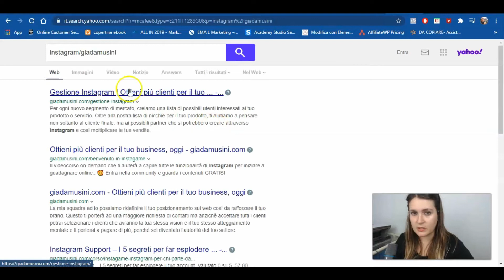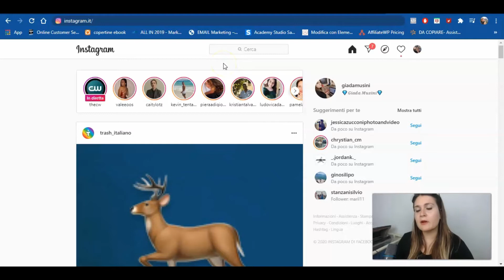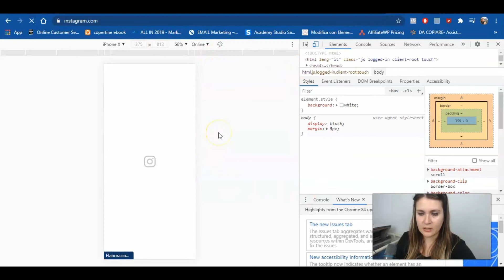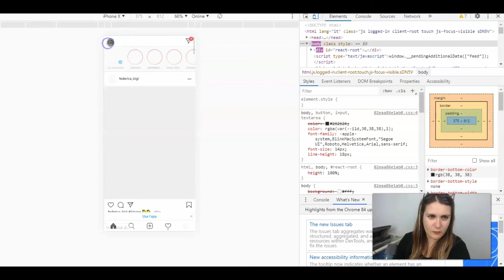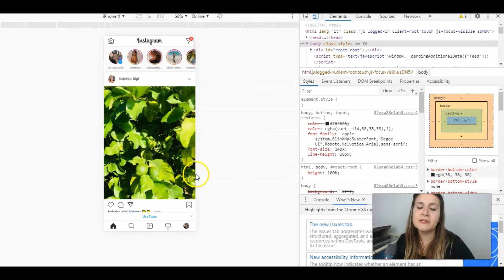Come usare INSTAGRAM dal PC | InstaGame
Nell'ultimo periodo in molti tra clienti e studenti mi chiedevano come poter utilizzare Instagram da Computer in realtà è più facile di quanto pensi.

Scopri il nostro corso online per conoscere tutte le strategie per avere un business su Instagram

Per avere ulteriori info su Instagram segui il nostro gruppo LEGGENDE DIGITALI

Se invece vuoi avere maggiori info sulla nostra formazione ti basterà iscriverti al corso: